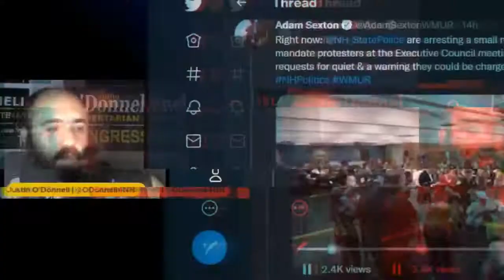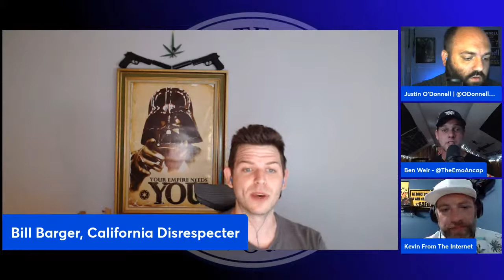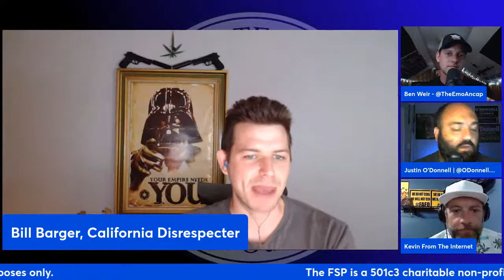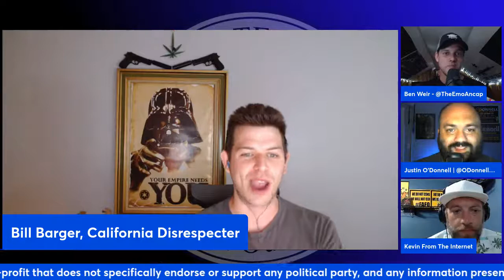Free State Live #31: "New Mover Spotlight #3" feat. Ben Weir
From the left coast to Liberty, Ben and his family recently made the trek from California to come to see a world set free in their lifetimes, and do what they can to make that a reality. Join us tonight for Ben's takes, reactions, and impressions upon landing in the Free State.